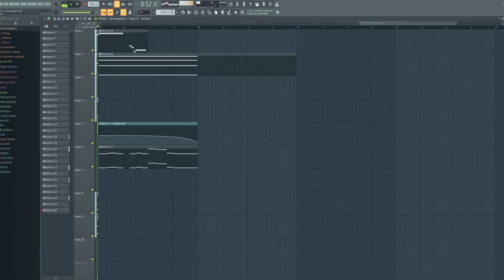Demons in the speakers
What do they say?